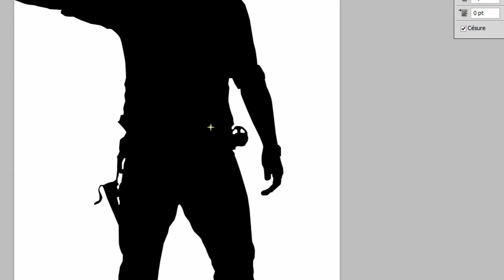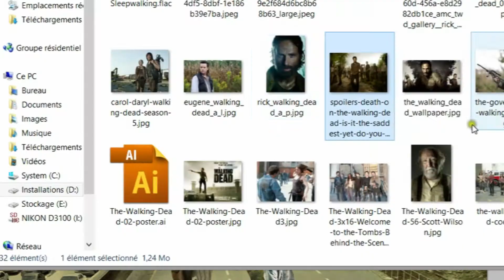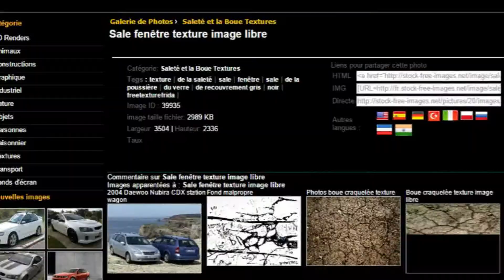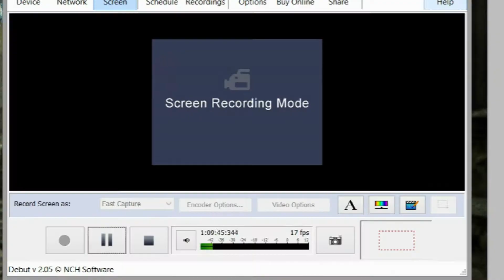The Walking Dead - Shadow Project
Je considère la musique au centre de la création de chaque art. C’est pourquoi j’ai décidé de mettre en vidéo le « Shadow Project ». Pour chaque fanart que je crée, j’associe une musique. Cela peut être la musique du film, une cover de la BO faite par un autre artiste ou tout simplement une autre musique. La musique que je choisis est un coup de cœur. C’est pour moi cette musique qui représente l’univers à partir duquel j’ai fait le fanart. C’est un choix purement personnel. Mais je trouvais qu’il était intéressant de partager avec vous la musique que j’avais dans la tête lors de la création de ces visuels.

I consider music as the center of the creation of each art. That is what made me wish to create video clips for the "Shadow Project". I associate a music to each fanart I create. This may be the music of the film itself, or a cover of the soundtrack made by another artist or just another music. The music I choose is usually a crush I have on it ; it represents the universe from which I made the fanart. It is simply a personal choice. But I thought it was interesting to share with you the music I had in mind when creating these visuals.

Fan art of The Walking Dead.
Visual by Corentin Chiron.
Thanks to Charlotte Cousin.